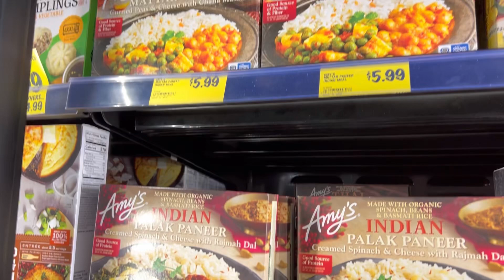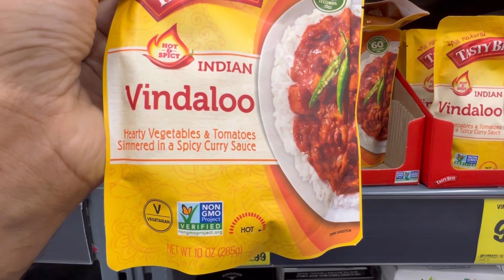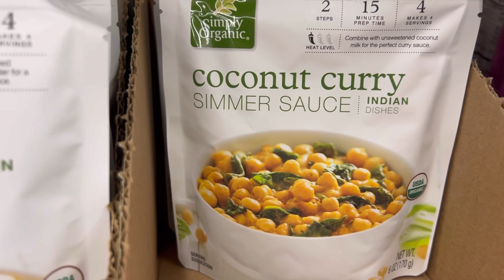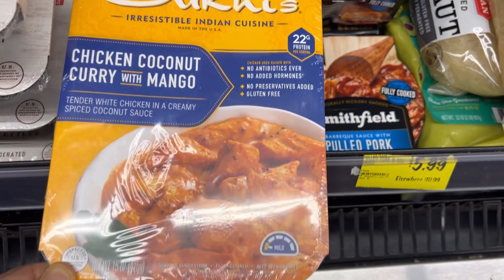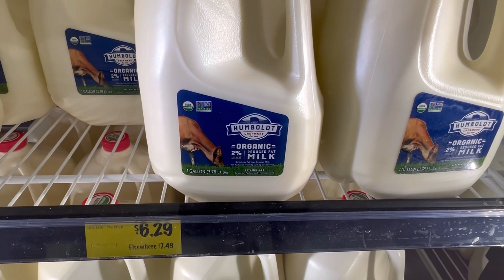ਗੋਰਿਆਂ ਦੇ ਸਟੋਰ ਤੇ ਪੰਜਾਬੀਆਂ ਦੀਆਂ ਦਾਲਾਂ ਸਬਜ਼ੀਆਂ ! lakhishergill